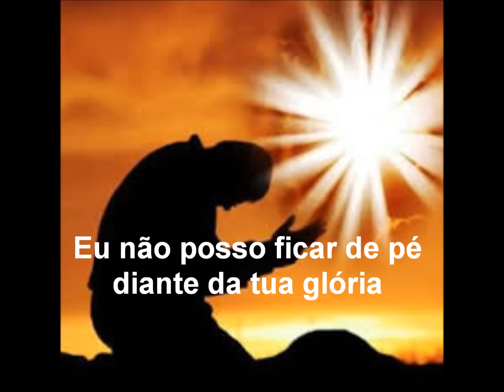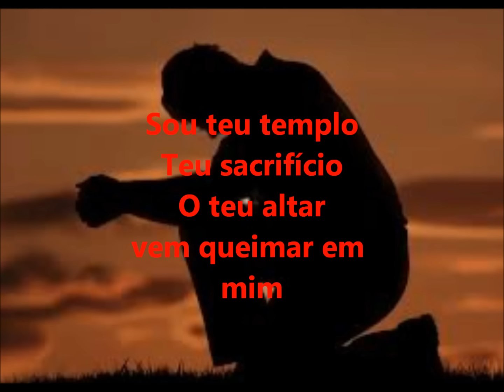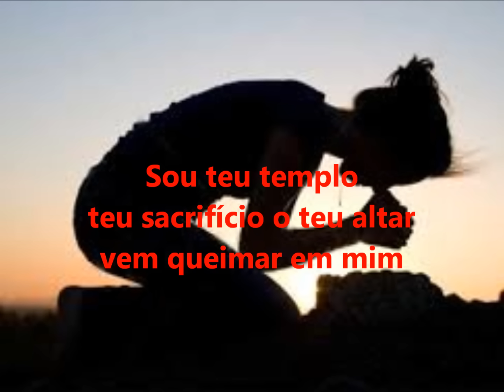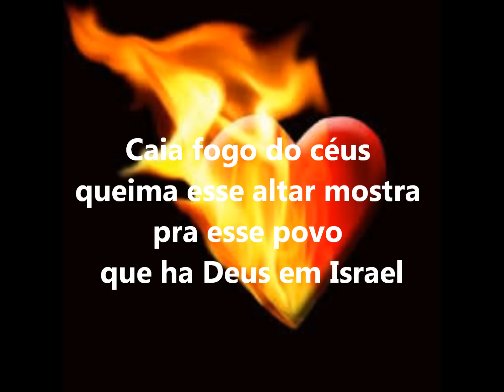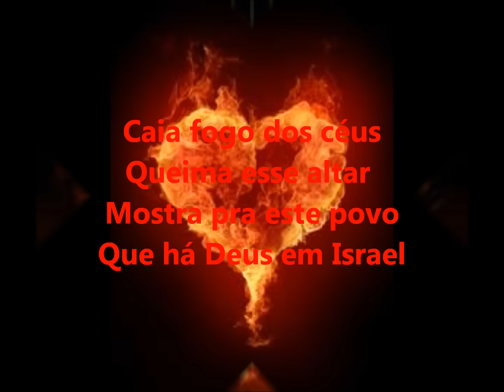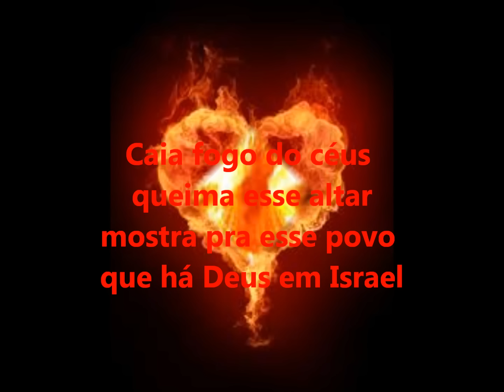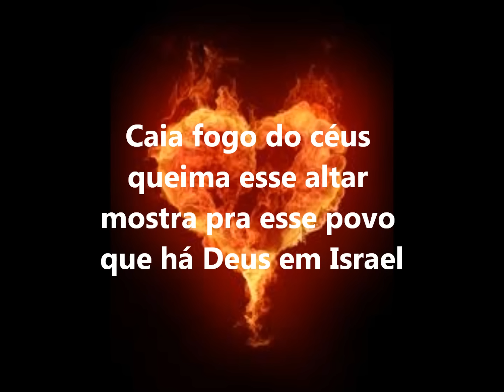Caia Fogo do Céu - Fernandinho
Letra do hino - Caia fogo do Céu Fernandinho